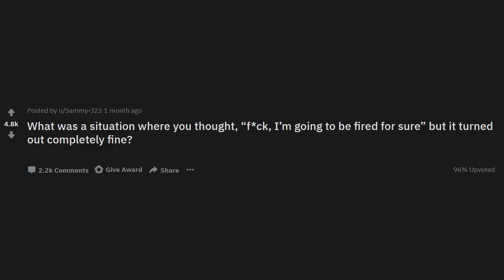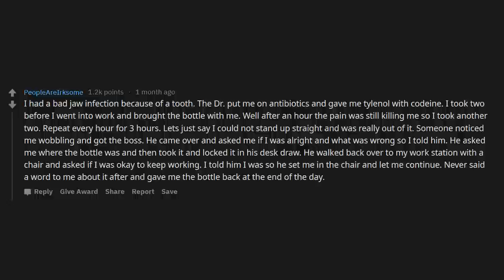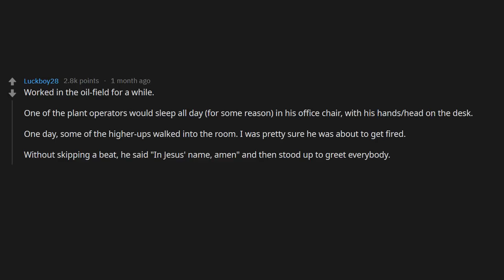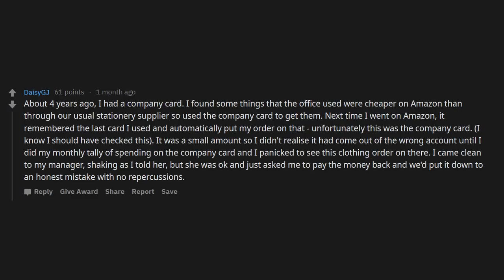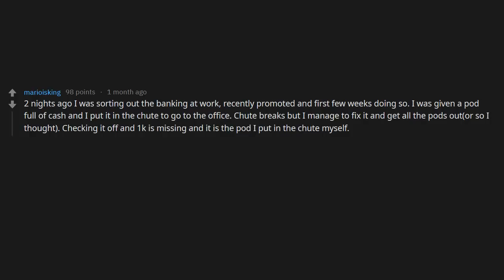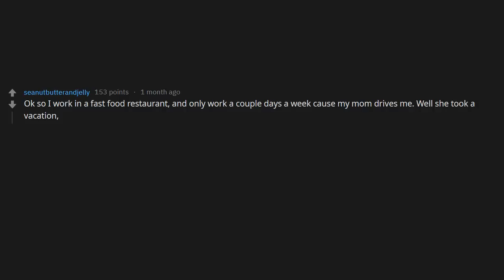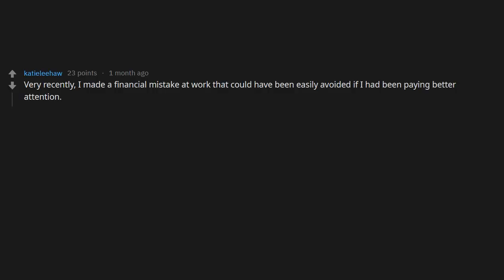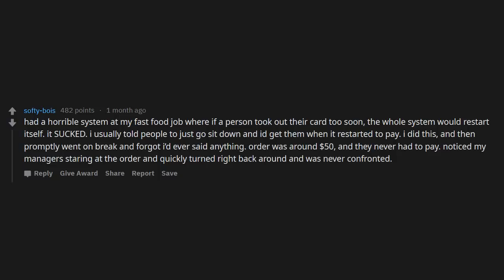When did a “f*ck, I’m going to be fired for sure” moment turn out fine? r/AskReddit | Reddit Jar